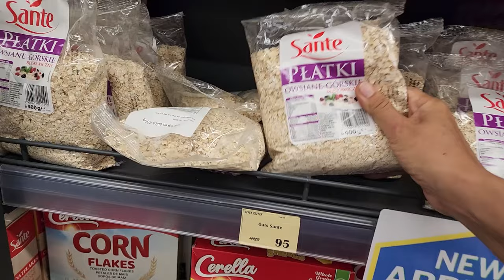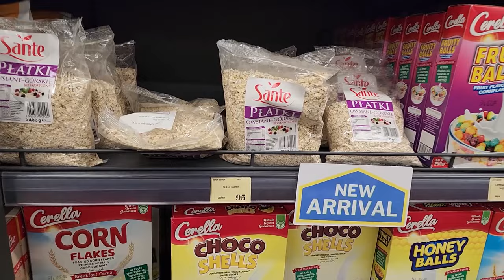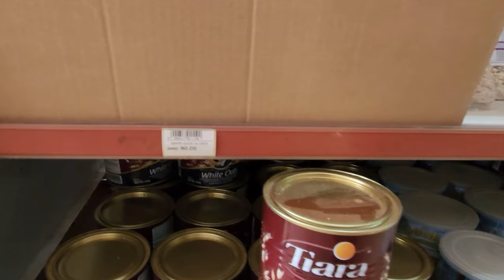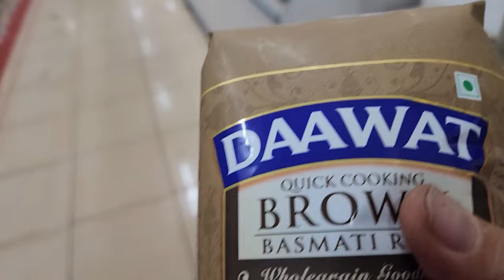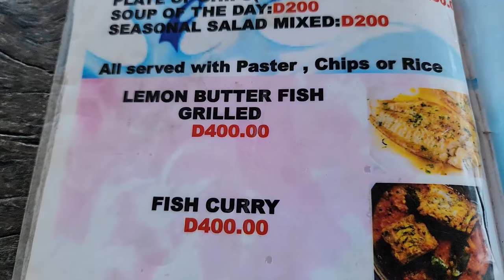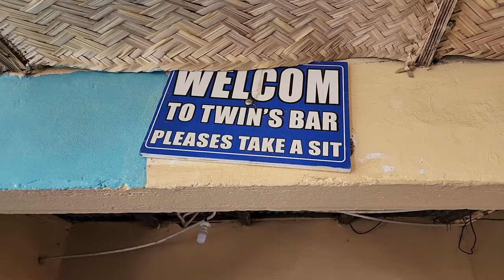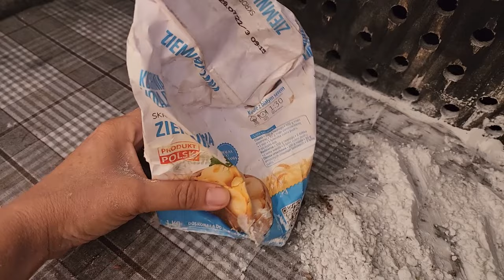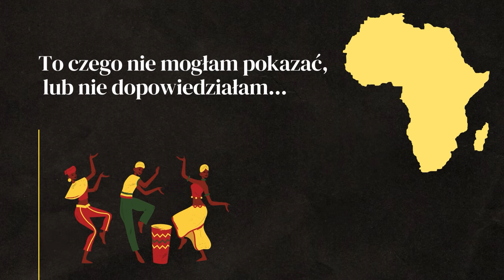CZY WARTO JECHAĆ DO AFRYKI? JAKIE CENY W GAMBII? - AFRYKA #56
Zawyżanie cen dla białego to standard w Afryce, a jak to jest w Gambii? Ile kosztują podstawowe produkty żywnościowe na targu i w sklepie? Czy lepiej samemu gotować czy iść do restauracji? Jakie ceny w restauracji dla turystów i dla miejscowych oraz jak smakuje afrykańskie jedzenie?

W tym odcinku: GAMBIA

WSPARCIE KANAŁU
- jednorazowo dowolną kwotą

- wsparcie cykliczne
PATRONITE

0:00 - Życie na campingu w Gambii
4:30 - Ile kosztują zakupy na targu
8:00 - Jakie ceny jedzenia w sklepie
11:28 - Targ rybny w Gambii
16:08 - Jakie ceny jedzenia w restauracji
21:23 - Przygotowania do dalszej podróży po Afryce